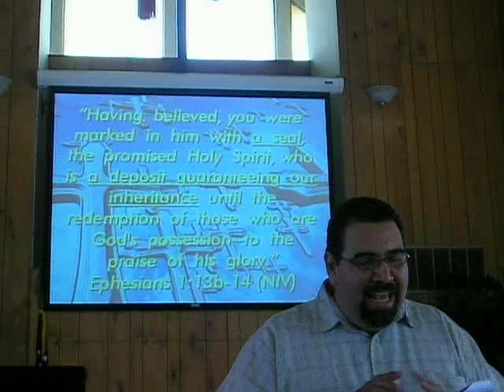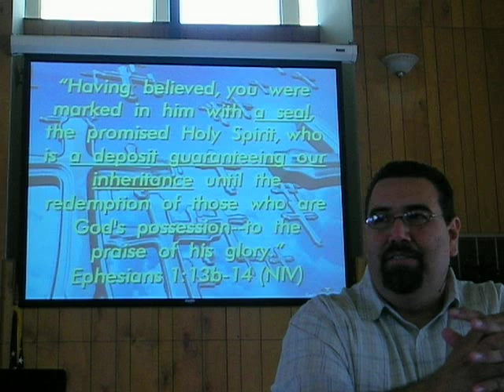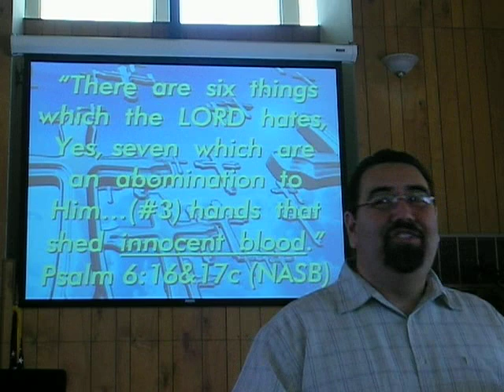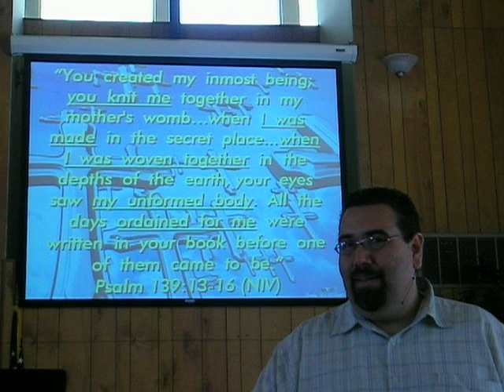01/07/07:4/4: GODS BIG TEN: YOU SHALL NOT MURDER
No to Abortion security holy sprit can you walk
away from God six things Lord hates shed innocent
blood Psalms 6:16 139 secret place

Lincoln Avenue is a diverse fellowship of Christians Serving the Lord in North Orange County Calif. We are located in Orange Ca.  we also serve Yorba Linda Placentia Anaheim Hills Villa Park Tustin Ranch  Costa Mesa Fullerton Sana Ana Westminster and Huntington Beach
Irvine Newport Beach

If you are planning a visit to Disneyland
we invite you to join us on Any Sunday
meet the real people of the  OC